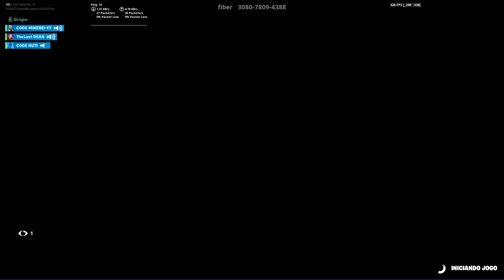Joguei X1 Com Inscritos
(Curso Atualizado Capítulo 2)

Joguei X1 Com Inscritos, boxfight e esquadrão!
Quer jogar comigo? Tenho uma conta específica pra jogar com vocês e você pode aparecer aqui no canal! Só Add:  Code MikeRei-YT

GARANTA SUA VAGA PARA PRÓXIMA LIVE!

Resolução 1920x1080